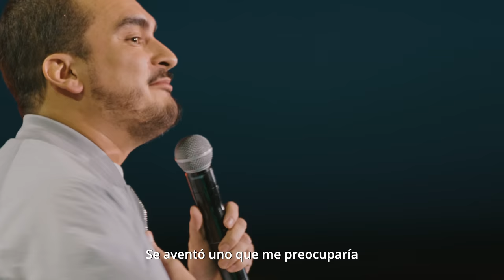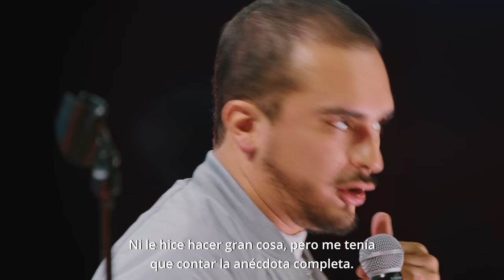Picardo Répez - Especial 4/20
¡Feliz 420!

Ojalá y les saque unas buenas risas con este especialito.

@ricardomedijo en todos lados
(menos en Tik Tok, que alguna vez me robaron mi perfíl y ahí soy @ricardoyanomedijo)